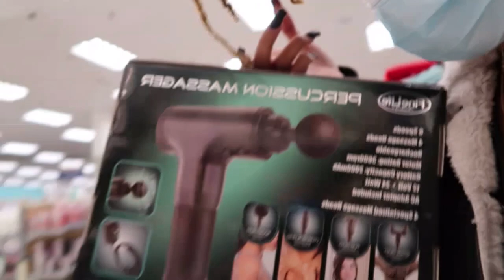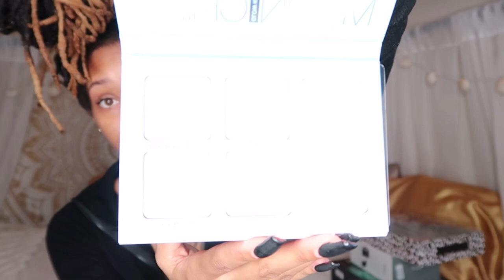self care shopping | finally set up my living room vlog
Hey y’all so today I decided to go get some self care things for myself! Most of the stuff I got was random as hell but I definitely got some stuff I actually needed lol!

I went to Marshall’s and Ross for everything!